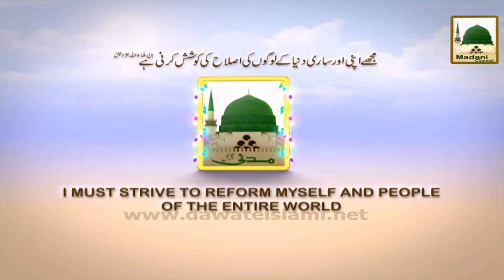Madani Phool In English - Drinking Water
Speaker: Mubaligh Dawat-e-Islami